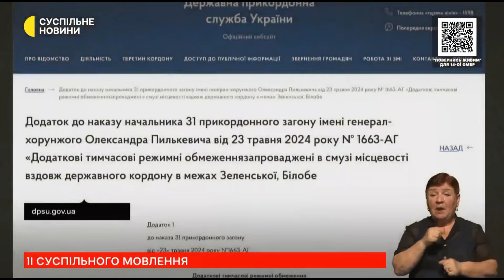Прикордонники заборонили підйом на низку вершин у Карпатах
В сюжеті телеканалу "Суспільне" оприлюднили заяву ДПСУ щодо заборони підйому на низку вершин Карпат. Помічник начальника Чернівецького прикордонного загону Ігор Заруднєв в ефірі телеканалу "Суспільне" прокоментував  заяву ДПСУ та розповів про правила перебування у прикордонній зоні